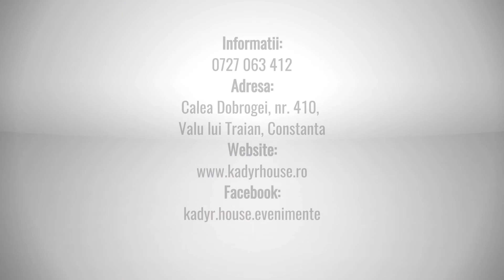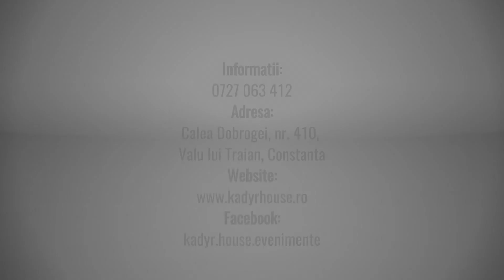Restaurant Kadyr House (Valu lui Traian, Constanta)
Salon de evenimente -  "Kadyr House" (Valu lui Traian, Constanta)